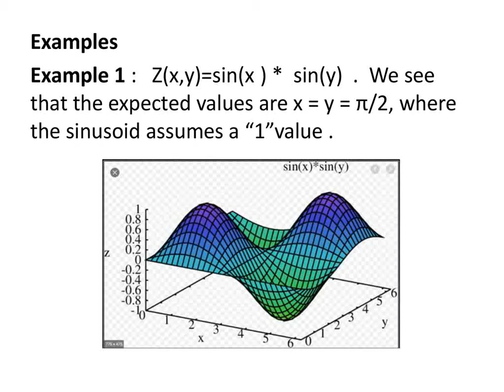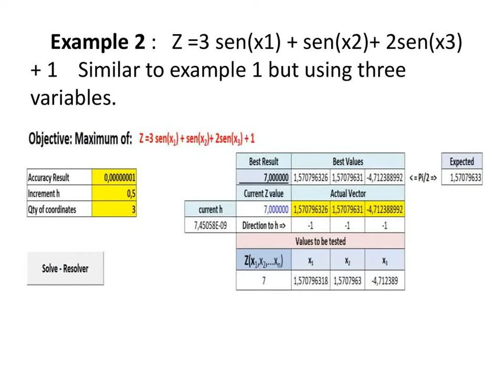Finding numerically functions’ maximums or minimums in multiple dimensions